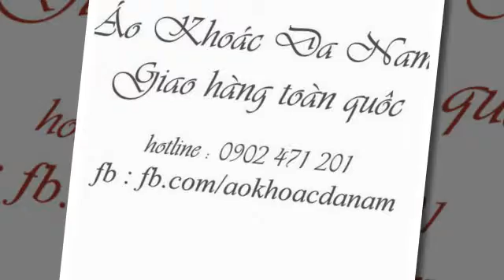XƯỞNG MAY ÁO KHOÁC Thị xã Sơn Tây HÀ NỘI - vuaaoda.net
XƯỞNG MAY QUẦN ÁO chuyên sản xuất, cung cấp SỈ - LẺ áo khoác da, áo khoác, áo gió, áo dù, áo chằn bông …
Cảm ơn mọi người đã ủng hộ XƯỞNG trong thời gian qua! Mong tiếp tục được hợp tác cùng phát triển với bạn
Chúc bạn luôn vui vẻ, hạnh phúc trong cuộc sống!
Cung cấp, sản xuất áo khoác, áo da, áo vest, áo sơ mi, quần jean - kaki theo hình, theo mẫu.